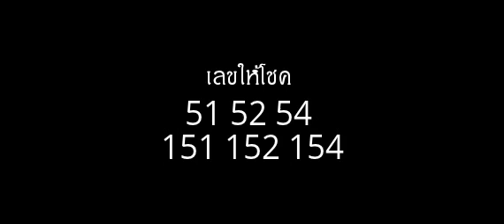ฝันว่าอวัยวะด้วน หมายถึงอะไร (เลขเด็ด)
ฝันว่าอวัยวะด้วน ทายว่าจะมีชื่อเสียงโด่งดังในอนาคต

เท้า
ฝันว่าเท้าตนเองขาด เป็นความฝันไม่สู้ดีนัก หรือฝันว่า เอามีดฟันเท้าตนเอง หรือฝันว่าถูกตัดเท้า ทำนายฝันว่าจะได้รับเคราะห์อย่างหนัก หรือมิฉะนั้น ก็จะเสียญาติพี่น้องภายในบ้าน ( ตำราไทยถือว่าฝันชนิดนี้ไม่เป็นมงคลต้องแก้ฝันด้วยการทำบุญสะเดาะเคราะห์ ปล่อยนกปล่อยสัตว์เลี้ยงขังกรงภายในบ้านเสียจึงจะหมดเคราะห์หรือบรรเทาลง ) แต่ถ้าฝันว่าตนเองเท้าด้วนโดยไม่มีสาเหตุ กลับเป็นฝันดี ทายว่า จะได้รับยศถาบรรดาศักดิ์เพิ่มขึ้น